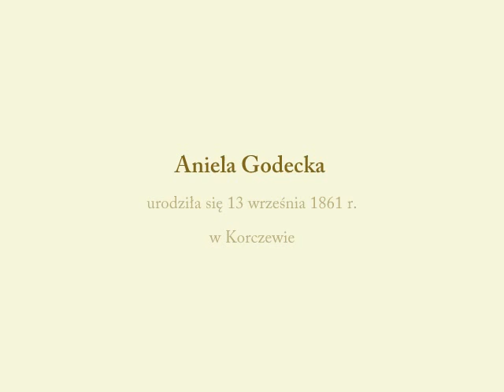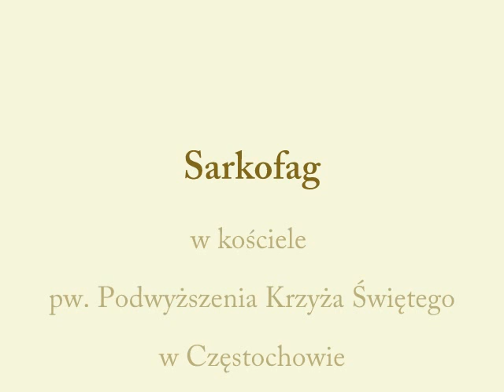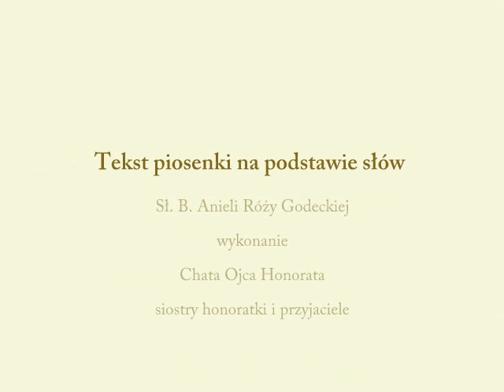Aniela Róża Godecka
150. rocznica urodzin